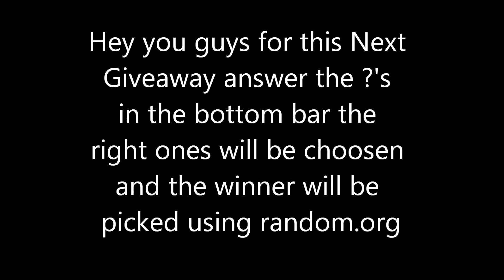Sweetwaxations Candle Giveaway/ Giveaway End's 9/22/10CLOSED!!!!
Only 1 winner will be choosen out of the right answer's

1. What is the Name of my first Haul ever?
2. Who is my Favorite Pornstar?
3. What site sells my Favorite Hair Butter?
4. Am I a relaxed, natural, or maybe?
5.What 3 Youtuber's Made a Birthday video for me 09 or 10 year?